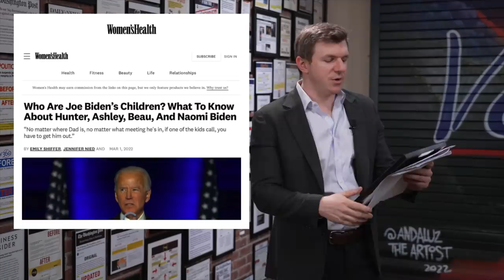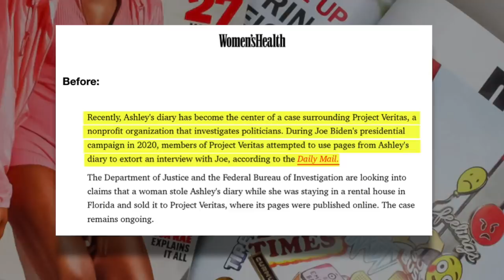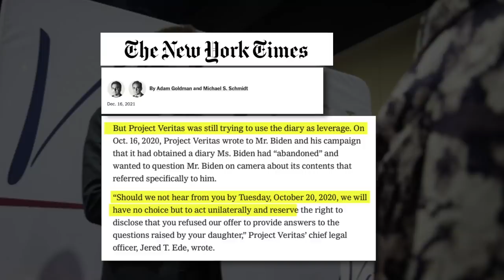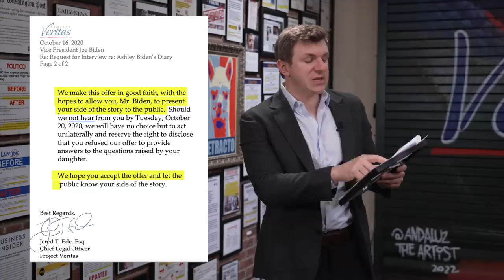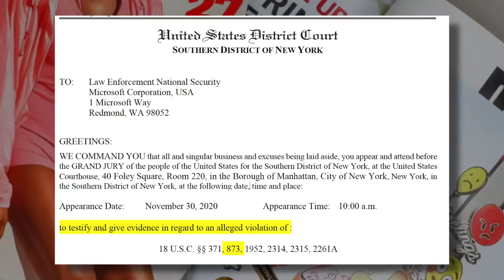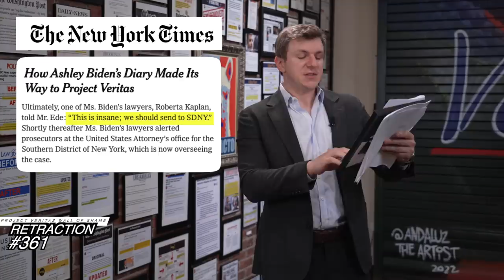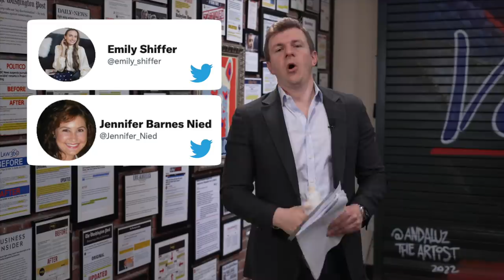RETRACTO #361: Women'sHealth Reporters Forced to "Update" False Statements About Project Veritas